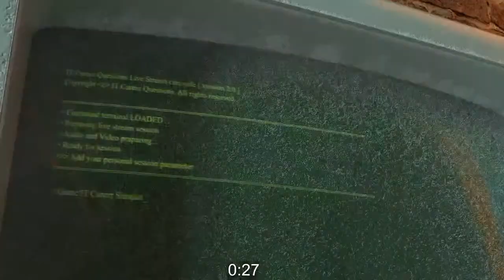IT Career Questions - LIVE AMA Tuesdays